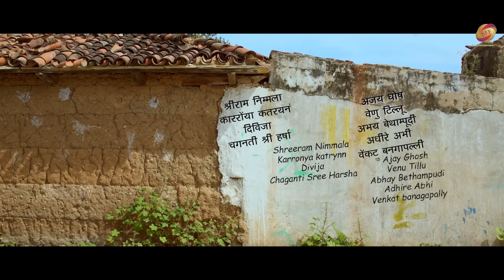Utthara | Hindi Dubbed Movie | Shreeram Nimmala, Karronya | Ajay Gosh, Venu Tilloo, Abhina,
Cast: Shreeram nimmala, karronya katrynn, Ajay Gosh, Venu Tilloo, Abhina, Bethiganti
Movie : Utthara
Banner: Live in c creations, gangothri art creations
Producer: Surinder Yadav
Written and directed by: Thirupathi SR
Writer: N . Shiva Kalyan
Music director:  Suresh Bobbili
Cinematographer: Charan Babu
Editor: Bonthala Nageswar Reddy